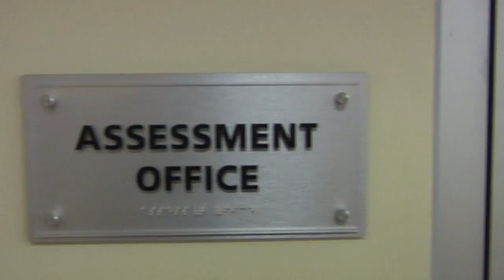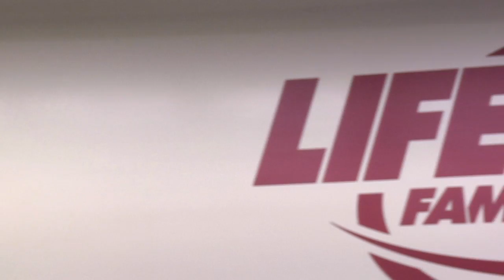Center for Drug Free Living - Wellness - Internal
The Center for Drug-Free Living, Inc. is proud to be Central Florida's largest provider of behavioral healthcare services for over 39 years. The Center provides a full continuum of innovative, high quality treatment, prevention, and juvenile justice services with the goal of promoting responsible choices and healthy living. Through programs operated by a compassionate and committed team of counselors, nurses, behavioral technicians, medical staff, and administrators, The Center For Drug-Free Living has earned the reputation as a leader in evidence-based treatment practices and services. The Center continues to advance in serving the changing needs of growing and diverse populations across Orange, Osceola, Seminole, and Brevard counties through successful outcomes, research, and community action.